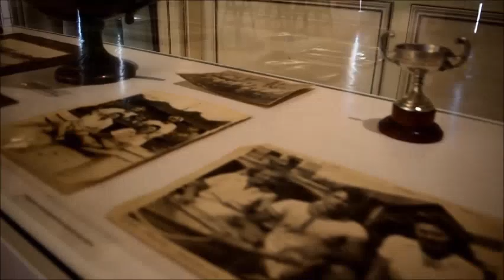Tradiciones, historias y deportes. Tigre y sus clubes de Remo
Graciela Arbolave, Directora General y Artística del MAT nos cuenta acerca de los inicios de esta gran muestra.